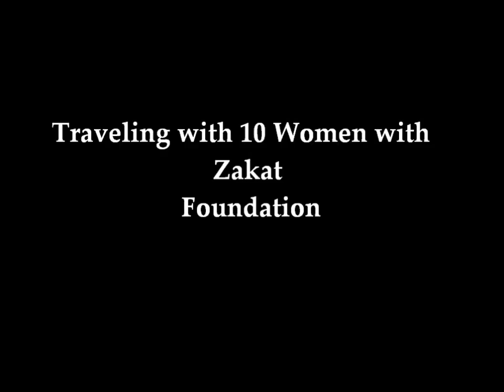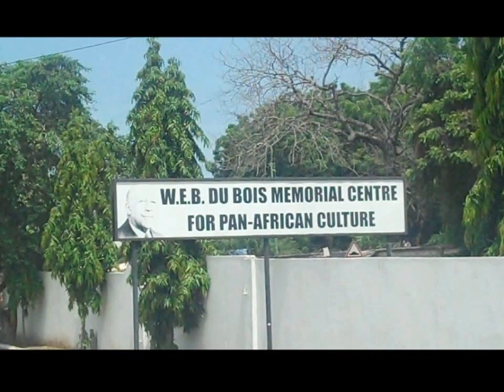Transformational Journey in Africa: GHANA [TRAILER]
Tasleem Jamila Internationally renowned Poet/Activist travels to Ghana, West Africa with a student service trip with Zakat Foundation to serve, do workshops and perform. Tasleem shares her personal transformation while in the Motherland!